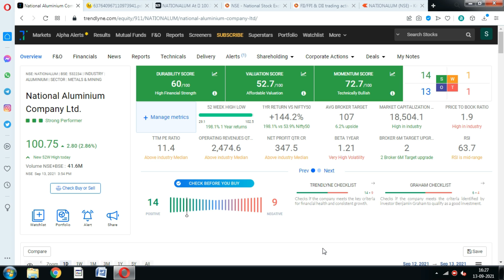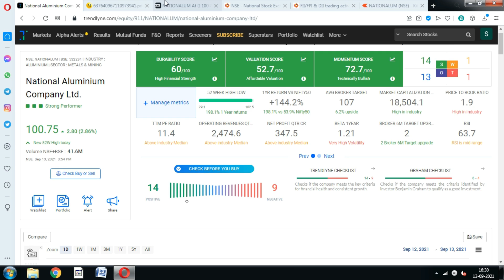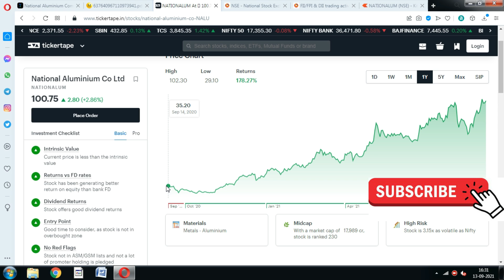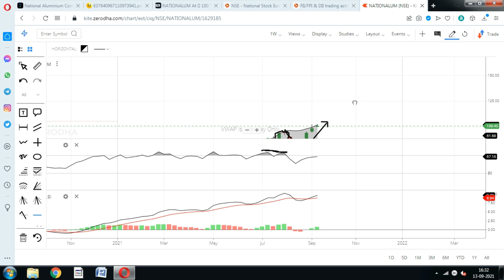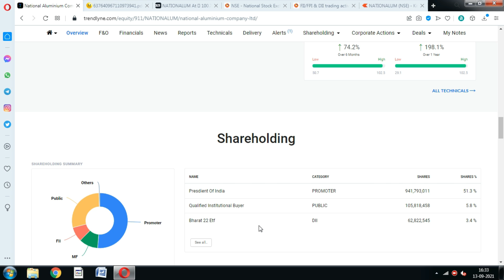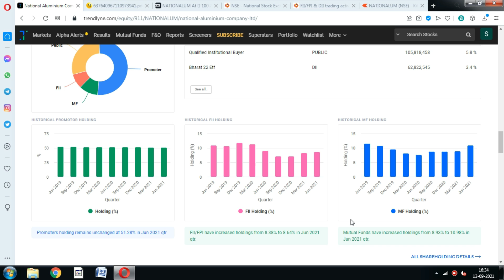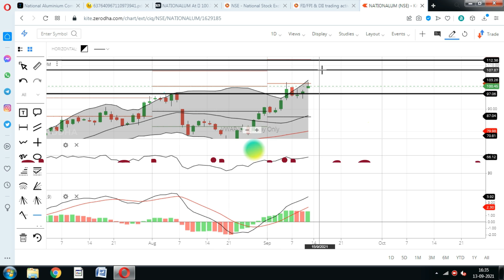Nalco share; मुनाफा डबल करने का सही टाइम; NALCO Share price target news, ICICI Direct Target, NALCo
NALCO Share price is on the strong bull run, Should you still invest in NALCO Stock.? ICICI Direct target, motilal oswal target, Dividend news

icici direct,
icici direct target,